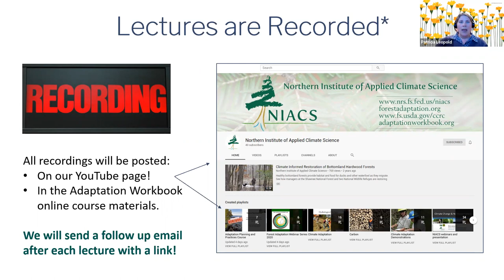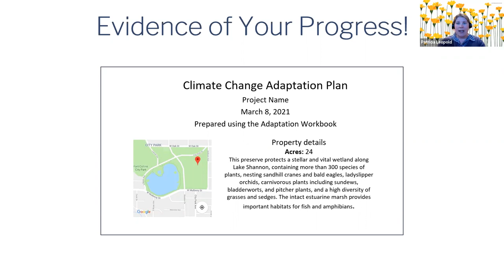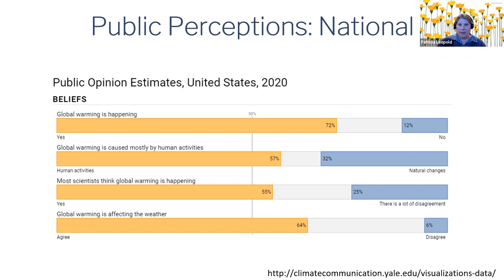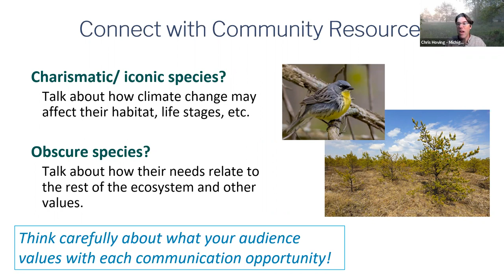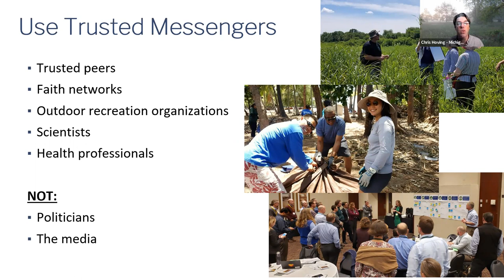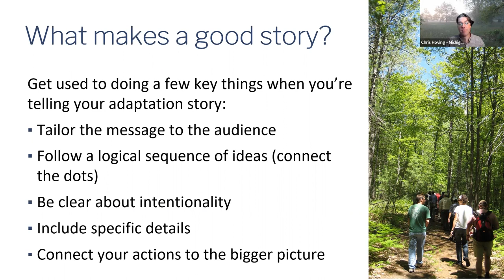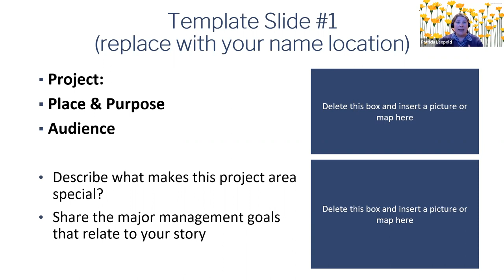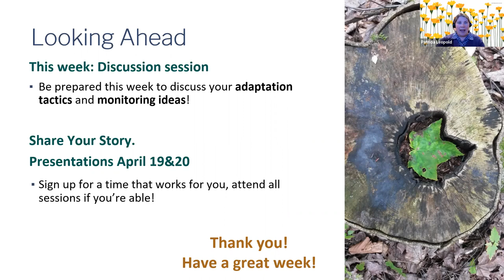Wildlife APPo 2022 - Lecture 6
Completing the Adaptation Workbook.
Tips for talking about climate change with colleagues, stakeholders, clients, and community members.